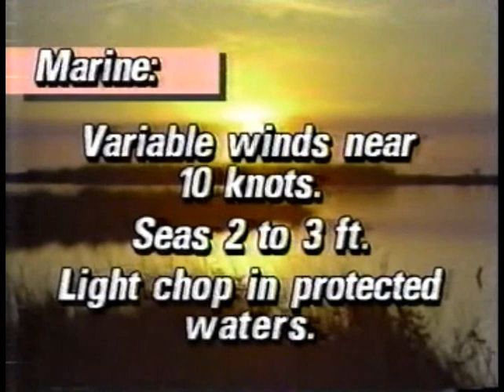KPLC 7 News Update during The Today Show (August 16, 1988)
All copyrights acknowledged.  At this time, the station was using its Cosmos 7 logo and "7 at your service" slogan, but it seems the station as still using its 7 News graphics and logo and the 1986 WNDU news theme it all adopted in the last few days of local ownership from Calcasieu TV and G. Russell Chambers from 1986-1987 (it would adopt the full 7 at your service slogan and graphics by the end of 1988).  Features Kim Keelor